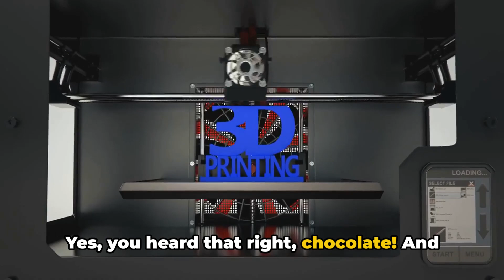The Future is Awesome: Cool Future Technology For Kids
Get ready to blast off into a future where incredible technologies change our lives in amazing ways! Join us on "The Future is Awesome: Cool Future Technologies Kids Will Love," where we dive into the world of tomorrow's gadgets and innovations. Here’s what you can expect:

🚀 00:00:00 - "The Future is Near!"
   - We kick off our adventure with a thrilling introduction to the world of future technologies that are just around the corner!

🔧 00:00:56 - The Evolution of Technology
   - Travel back in time with us to see how technology has evolved from the steam engine to smartphones and beyond!

🌍 00:02:31 - The Role of Technology
   - Discover how technology impacts our daily lives, from how we learn and play to how we connect with others.

🚗 00:03:57 - The Future of Transport
   - Zoom into the future with cool new modes of transport! Imagine flying cars, hyperloops, and even rockets traveling to Mars!

🤖 00:05:39 - Our Future Friends
   - Meet the robots of the future! These aren't just any robots; they're smart, friendly, and super helpful around the house.

🌐 00:07:22 - A New World
   - Explore how technologies like virtual reality and augmented reality are creating exciting new worlds for us to explore and learn from.

✨ 00:08:42 - Making Anything Possible
   - End on an inspiring note as we look at how technology will make it easier than ever to build, create, and dream up new ideas.

This video is perfect for kids and families who dream about the future and are curious about the technology that will shape our world. 🌟

OUTLINE:
00:00:00 "The Future is Near!"
00:00:56 The Evolution of Technology
00:02:31 The Role of Technology
00:03:57 The Future of Transport"
00:05:39 Our Future Friends"
00:07:22 A New World"
00:08:42 Making Anything Possible"